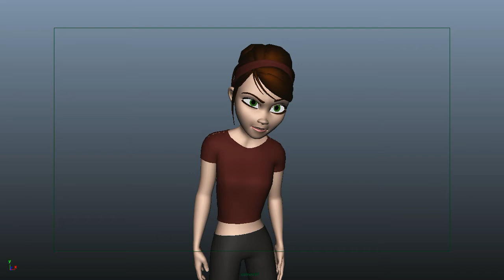Mery Rig Animation test